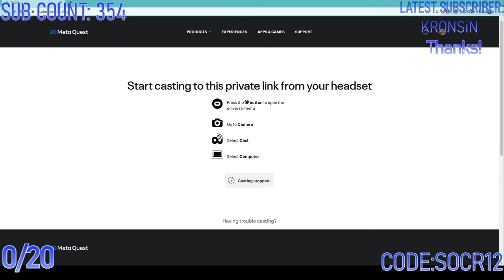PLAYING NEW GORILLA TAG GORILLA BALL/ SOCCER LIVE!